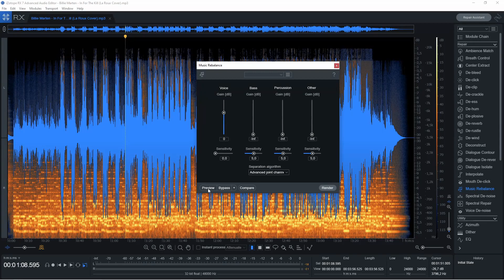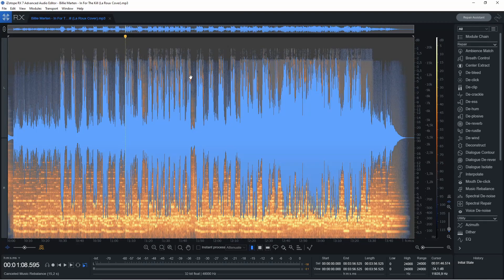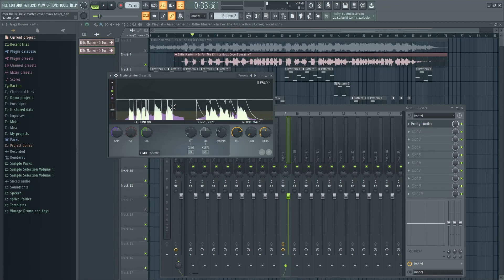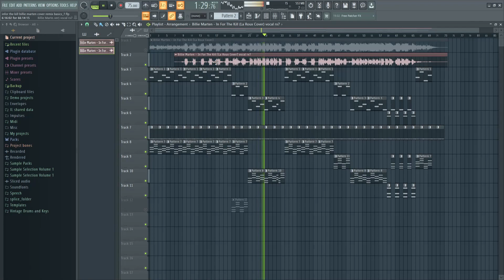Vocals und Instrumente aus Songs isolieren | FL Studio 20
Beim remixen von Songs möchte man häufig nur einzelne Spuren haben. Meist ist das das Vocal. Hier zeige ich euch wie ihr das schafft. 2 clicks and its perfect

▬ Social Media ▬▬▬▬▬▬▬▬▬▬▬▬▬▬▬

▬ Mein Equipment ▬▬▬▬▬▬▬▬▬▬▬▬▬